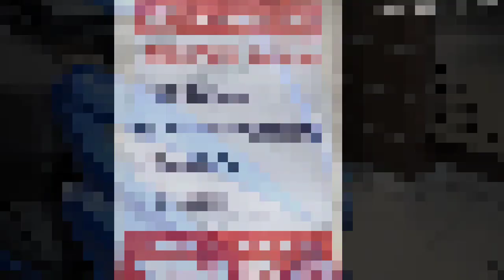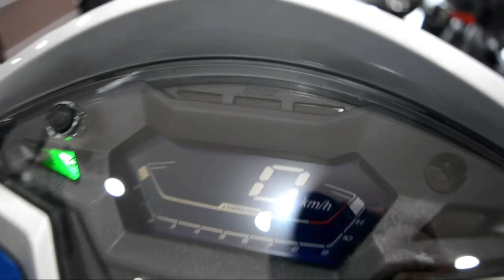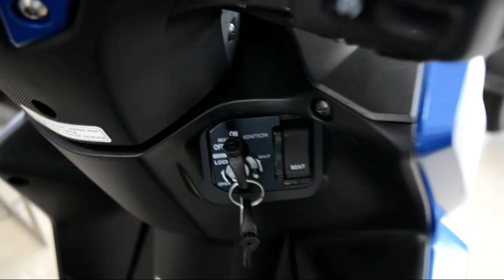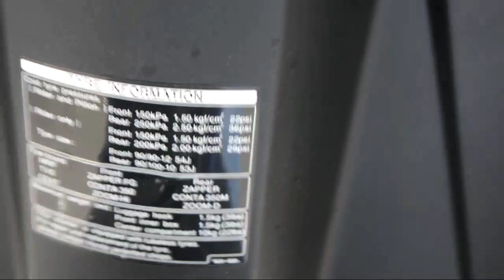Honda Grazia 125 ||Special features|| Price|| Mileage||Details Full Review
Hi friend this is my complete walk-around review of Honda Grazia 125 with all its details and features. If you like it, please drop your comments down below.